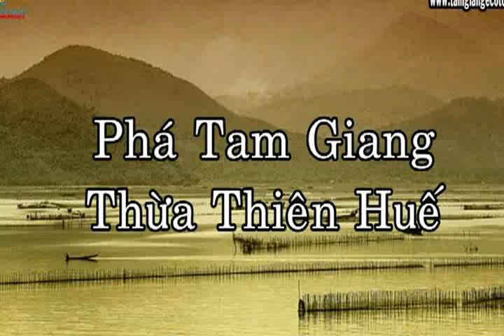Tour sinh thai Pha Tam Giang - P5 - Ăn trưa tại nhà Cộng đồng.wmv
Đoàn được nghe giới thiệu về Phá Tam Giang, về thôn Ngư Mỹ Thạnh, nuôi trồng thủy sản bền vững trên phá và ý nghĩa của tour du lịch sinh thái Phá Tam Giang
Đoàn ăn trưa sinh hoạt tại nhà cộng đồng
xem thêm tại : tamgiangecotour (dot) com